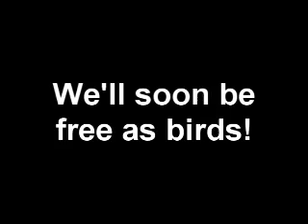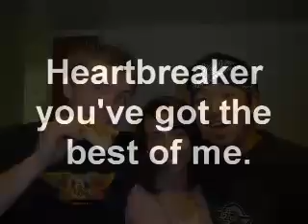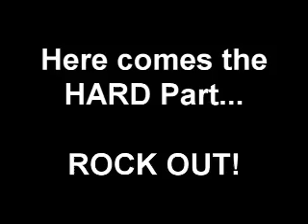Huu and Jason's Rock N' Roll Graduation Party!!!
WHOOO!!! Jason and Huu graduate and it's time to celebrate. Like rockstars. Video complete with groupies, sex, drugs, alcohol, and good clean fun. And of course. Freebird.